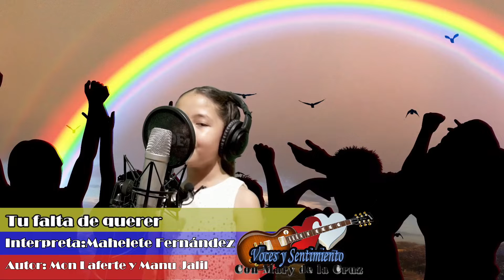Tu falta de querer - Mahelet Fernández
Mahelet Fernández nos regala su interpretación de "Tu falta de querer", una canción de Mon Laferte, que hizo muy popular en el género de pop latino.
Esta canción forma parte del especial #60 Especial día del niño.
Más sesiones en vivo como ésta, las subimos de lunes a viernes a las 4:00 pm.

Musica mexicana
Música mexicana
Rancheras
La chancla
Cantante
Mexico
México
Musica en vivo
Rancheras en vivo
Regional mexicano